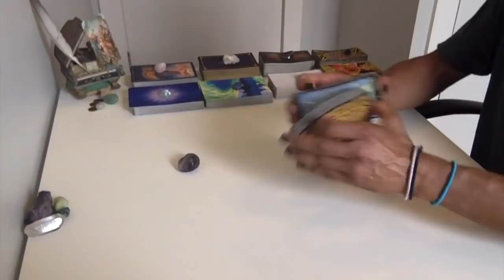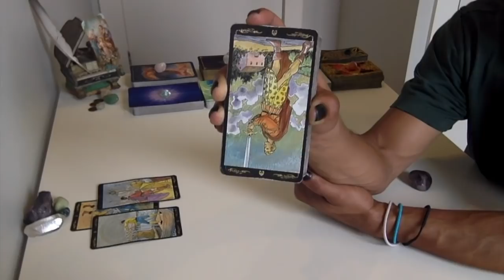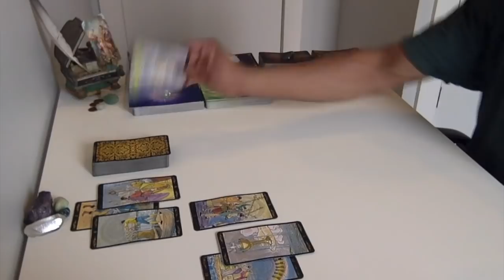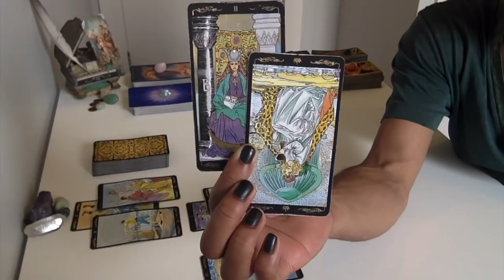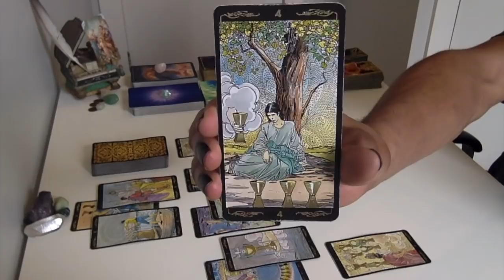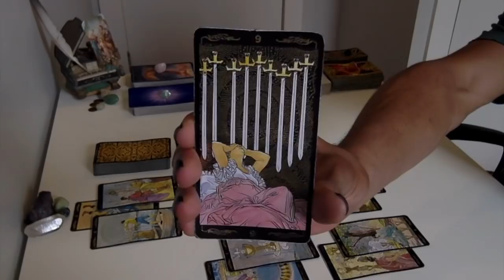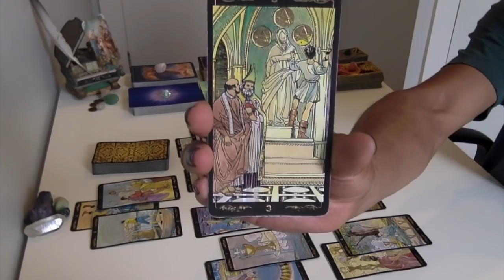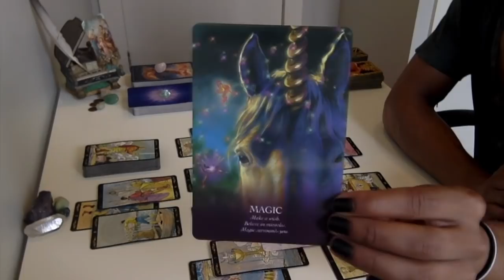Scorpio - No More Lies, No More Deception - September '18